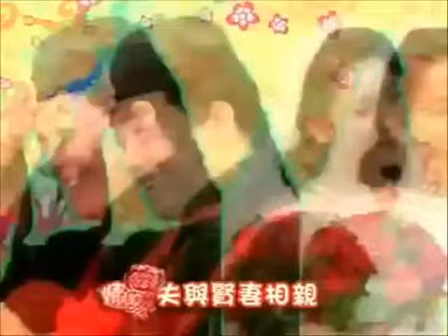鍾嘉欣金曲串燒 Linda Chung Medley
嘉欣算是過去十年最成功其中一位國際華裔小姐冠軍，演技亦更趨成熟..視后在望呀!!努力0:00 護花危情音樂Cello / 0:27 一人晚餐/ 1:58 二人世界/.

鍾嘉欣- 大愛(TVB劇集大藥坊片尾曲) (Official Audio) [ 大藥坊片尾曲] 大愛－鍾嘉欣Linda Chung [ 完整版] [ 完整Full HQ ] 鍾嘉欣- 最幸福的事( 護花危.